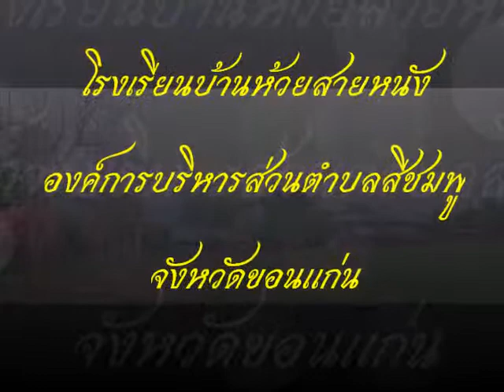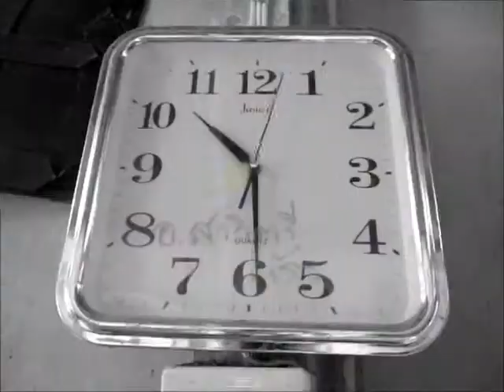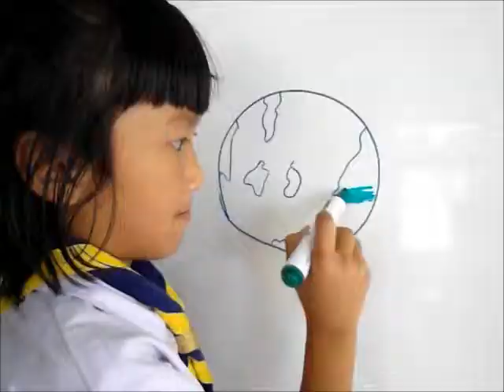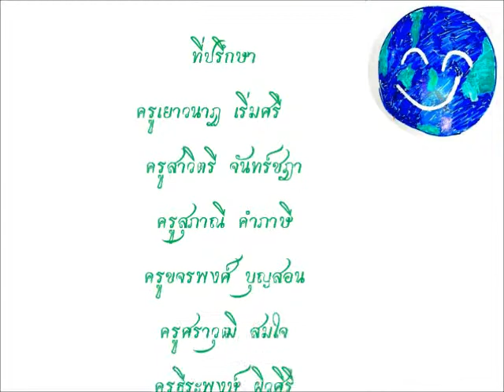อนุรักษ์สิ่งแวดล้อม ช่วยโลกคลายร้อน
ภาพยนตร์สั้น "อนุรักษ์สิ่งแวดล้อม ช่วยโลกคลายร้อน" Draft 1

จัดทำโดยคณะครูนักเรียน   โรงเรียนบ้านห้วยสายหนัง ปีการศึกษา 2556